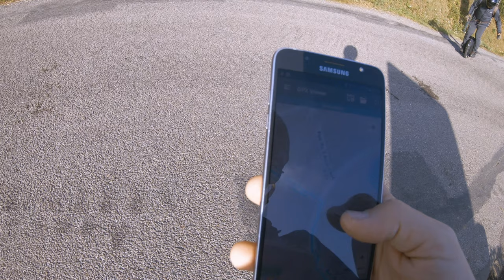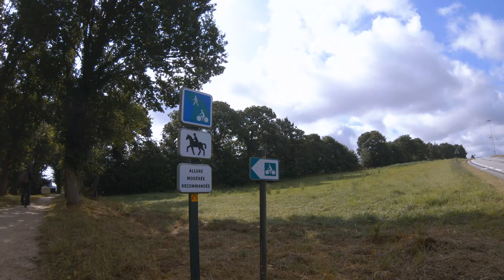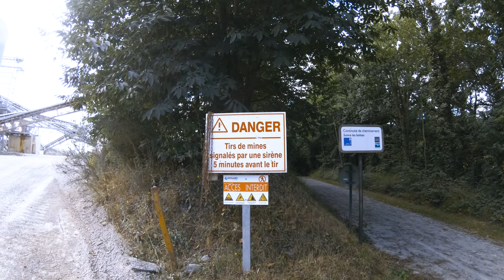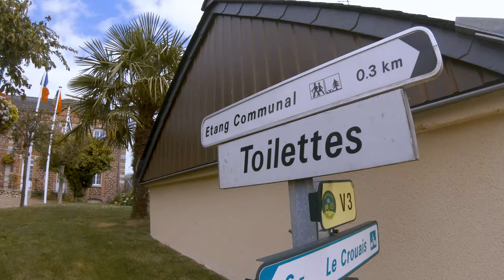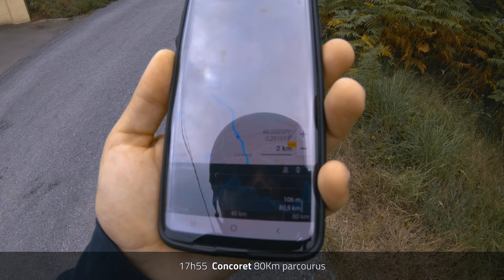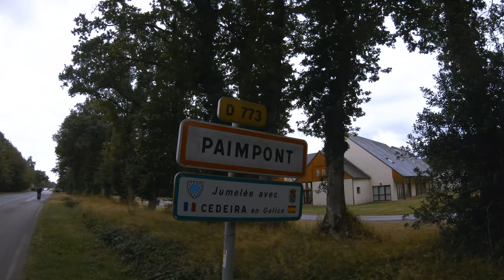Road To Brocéliande : De st caradec à paimpont en gyroroue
Notre session en gyroroue de Saint Caradec jusqu'à la forêt de Brocéliande (Paimpont).
St Caradec - Brocéliande (90km)

Wheels :
Teax Kingsong KS 16s
CKO Kingsong KS 18xl

Caméra :
Gopro Hero 7 Black
Filtre ND Polar Pro Cinema 8